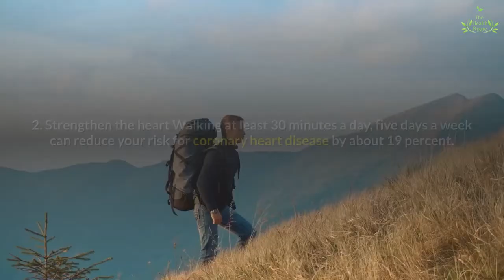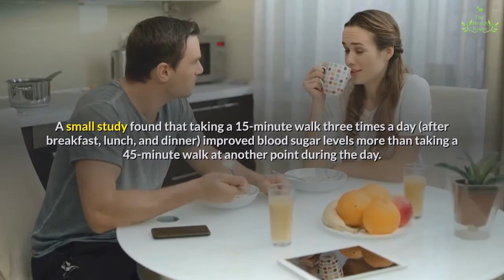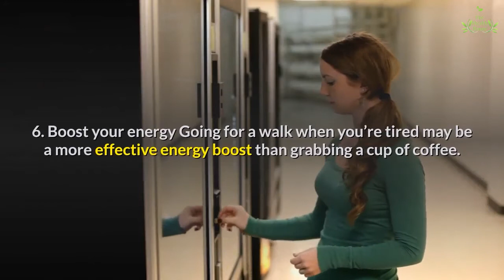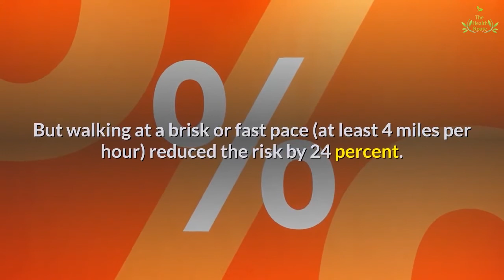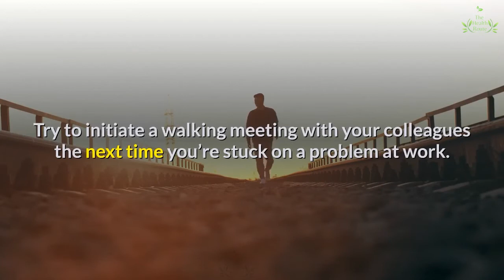What Happens to Your Body When You Do Daily Walk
There are a lot of health benefits of walking. Walking daily can offer numerous health benefits to people of all ages and fitness levels. Daily walk has a lot of benefits to your body.
It may also help prevent certain diseases and even prolong your life.
Walking is free to do and easy to fit into your daily routine.
All you need to start walking is a sturdy pair of walking shoes.

Checkout Awesome Fitness Deals:

Workout Mat

Men Workout Suit

Women Workout Suit

Sports Bra

Jump rope mat

Jump rope

Digital Jump rope

Women Waist Trainer

Plus size Waist Trainer

Knee Support Brace

Plus size
Knee Support Brace

Here are some benefits of walking daily.

1. Burn calories
Walking can help you burn calories. Burning calories can help you maintain or lose weight.
Your actual calorie burn will depend on several factors, including:
walking speed, distance covered

2. Strengthen the heart
Walking at least 30 minutes a day, five days a week can reduce your risk for coronary heart disease by about 19 percent.
And your risk may reduce even more when you increase the duration or distance you walk per day.

3. Can help lower your blood sugar
Taking a short walk after eating may help lower your blood sugar.
A small study found that taking a 15-minute walk three times a day (after breakfast, lunch, and dinner) improved blood sugar levels more than taking a 45-minute walk at another point during the day.
More research is needed to confirm these findings, though.
Consider making a post-meal walk a regular part of your routine.
It can also help you fit exercise in throughout the day.

4. Eases joint pain
Walking can help protect the joints, including your knees and hips.
That’s because walking helps lubricate and strengthen the muscles that support the joints.
Walking may also provide benefits for people living with arthritis, such as reducing pain.
And walking 5 to 6 miles a week may also help prevent arthritis.

5. Boosts immune function
Walking may reduce your risk for developing a cold or the flu.
One study tracked 1,000 adults during flu season.
Those who walked at a moderate pace for 30 to 45 minutes a day had 43 percent fewer sick days and fewer upper respiratory tract infections overall.

6. Boost your energy
Going for a walk when you’re tired may be a more effective energy boost than grabbing a cup of coffee.

7. Improve your mood
Walking can help your mental health. Studies show it can help reduce anxiety, depression, and a negative mood.
It can also boost self-esteem and reduce symptoms of social withdrawal.

8. Extend your life
Walking at a faster pace could extend your life. Researchers found that walking at an average pace compared to a slow pace resulted in a 20 percent reduced risk of overall death.

9. Tone your legs
Walking can strengthen the muscles in your legs.
To build up more strength, walk in a hilly area or on a treadmill with an incline or find routes with stairs.

10. Creative thinking
Walking may help clear your head and help you think creatively.
The researchers concluded that walking opens up a free flow of ideas and is a simple way to increase creativity and get physical activity at the same time.
Try to initiate a walking meeting with your colleagues the next time you’re stuck on a problem at work.

Thanks.